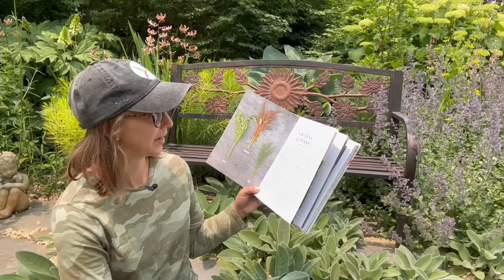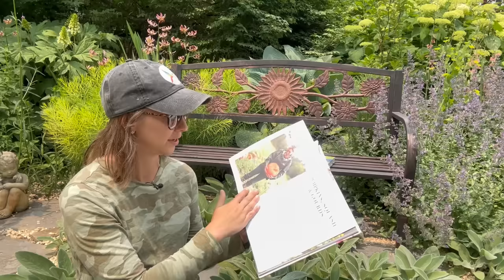Cut Flower Garden Deep Dive! How Climate, Pests, Diseases, & Heat Influences the Best Cut Flowers 💐💖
Best Cut Flowers Based on Climate, Pests, Diseases, Vase Life, and Heat Tolerance at a Flower Stand. There are lots of resources on easy cut flowers to grow from seed. However, I feel the easiest cut flowers to grow are the ones that are pest, disease, and problem free in your climate. A long vase like and heat tolerance at a flower stand is vital when growing on limited space and wanted the best return on your investment.